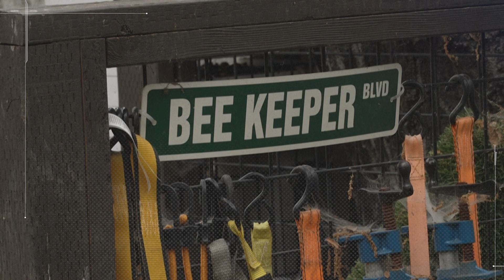Les abeilles californiennes attendent le soleil pour butiner